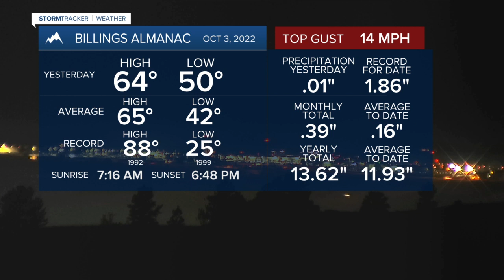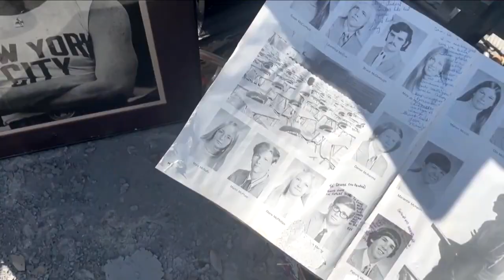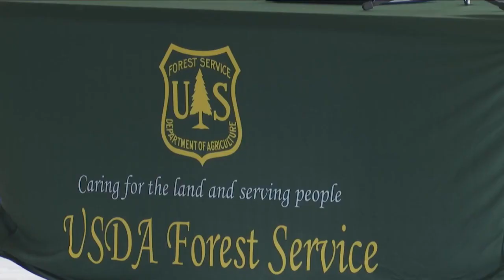Q2 Montana This Morning Top Stories 10-4-22